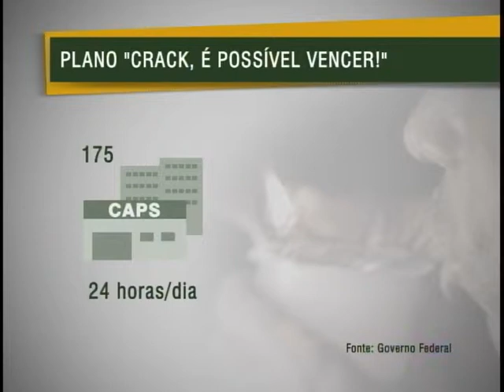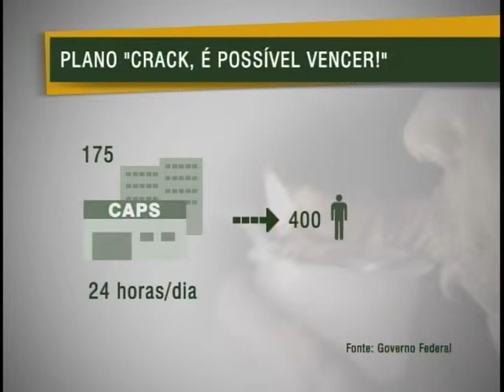Governos federal e de Pernambuco assinam acordo para enfrentamento ao crack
NBR Notícias - 13.03.12: Os governos federal e de Pernambuco assinam, nesta quarta-feira (13),  o acordo de adesão ao "Crack, é possível vencer". Um dos objetivos do programa é aumentar a oferta no tratamento de saúde e atenção aos usuários de drogas.